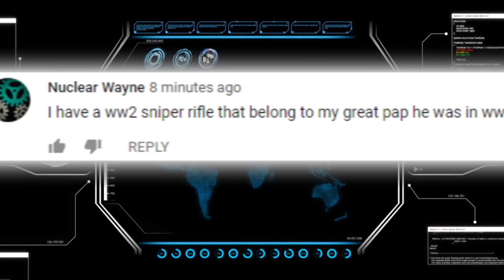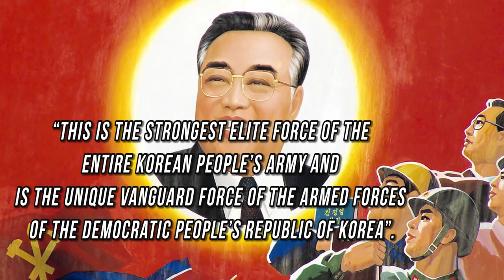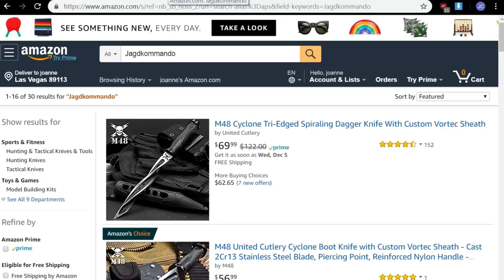Most ELITE Special Forces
Special forces are called in to take care of some of the most difficult jobs around the world. These guys aren’t trained to cuddle on the weekends or watch the notebook on your sofa. They got one thing on their mind and that’s to accomplish the mission they’re sent out into combat to conduct violent missions of sabotage, hostage rescue and so on. We’ve talked about some of the american special forces in previous videos but let’s go ahead and take a look at someones you may have not heard about already. From the insane training methods of the Red Berets of Belarus to the stealthy Jagdkommandos of austria here the most elite special forces

But first, big shout out goes to nuclear wayne for answering our question about ww2 memorabilia! That must be quite the interesting antique and if you’re watching, tell us more about it in the comment section.

10. Belgian Special Forces Group
The belgian special forces group are an elite few who must have at least 3 years prior military experience, more often than not as a paramilitary unit. They must first be able to make it past the grueling selection phase where candidates are tested on their physical condition, map reading capabilities, general military knowledge and shooting abilities. A psychological screening is also necessary in order to make sure their secrets stay with them. During basica training, they’re expected to almost be experts in survival skills and more emphasis is placed on physical training. A lot of training is done to push the candidates to their mental breaking point to see how tough they actually are. Belgium is a manufacturer of some fine weaponry and it shouldn’t come as a huge surprise that these special forces are armed to the teeth with state of the art gear. Here we see a Belgian special forces  soldier equipped with a silenced scar rifle at a weapons range in the country of Jordan.

9. Polish Grom
The JW Grom as their also known by are almost like surgeons on the battlefield and many of them are trained extensively with medical knowledge and training. The group was modeled and trained in a similar fashion to other Nato special ops squads such as the US’s delta force, which we mentioned in previous special forces video. They’ve been quite active since 1990 when they were first established. A psychologically demanding exam is also given in order to weed out less mentally strong candidates. Only a small amount of applicants will get the chance to be an elite polish fighting machine and conduct stealth operations. When a coup d’etat took place in the country of Haiti, the US, Poland and Argentina special forces combined efforts to remove the military regime that took over. They’ve engaged in combat in engagements that the US could have used some reinforcements for and are equipped with many weapons that are popular with Israel, such as the Desert Eagle and the raphael spike anti tank missiles.

8. Iranian Green Berets
The iranian special forces have some good sense in fashion when it comes to picking out a good colored beret. Also known as the 65th Airborne Special Forces, Iran proved to be a difficult country to invade during the Iran Iraq war, thanks to these elite special forces. In 1953, Iran received paramilitary training by France and they eventually evolved since that point of time to becoming a force even the US doesn’t want to have to deal with! You would assume the US and Nato would be more careful about who they train in advanced warfare tactics. Lot of their upbringing is similar to US standards, being trained specifically also in Hostage rescue, counter terrorism, reconnaissance and in various different environments. During summer, the brigade will have to train in the Jungles of Kelardasht, which is typically at cooler temperature during this time. During winter time, they migrate to a ski resort in Emamzadeh Hashem where they must deal with harsh snowy conditions.

7. North Korean Special Forces
Although they may not be equipped with state of the art weaponry, we have to assume that North Korea has a pretty advanced group of dedicated elite forces, ready to do whatever they’re told to. Even Kim Il Sung once said, “this is the strongest elite force of the entire Korean People’s Army and is the unique vanguard force of the armed forces of the democratic people’s republic of korea”. So basically we’re assuming that the best of the best is given the best equipment the country has to offer. They’re known to use exact copies of US guns such as the M16A1 when north koreans were caught during a spy mission known as the Gangneung incident.While the vast majority of North Koreans were either captured or executed, it’s believed that one of them made it back home. The special forces are likely well trained in submarine combat and commanding midget submarines such as the one we see in this photo